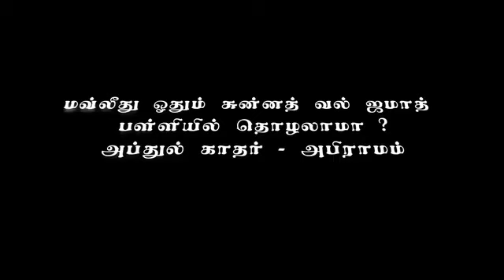மவ்லித் ஓதும் பள்ளியில் தொழலாமா.?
இடம் : NTF தலைமையகம் மூர் தெரு மண்ணடி வடசென்னை

தலைப்பு : மவ்லித் ஓதும் பள்ளியில் தொழலாமா.?